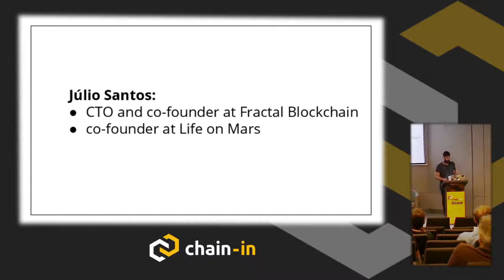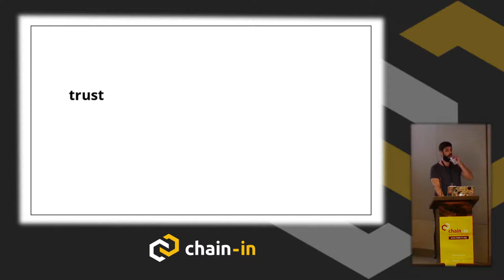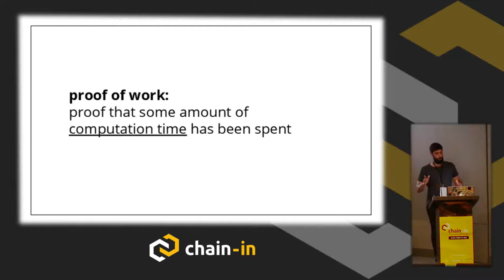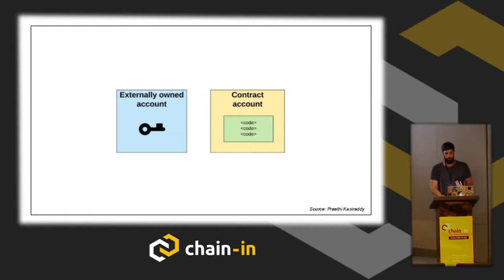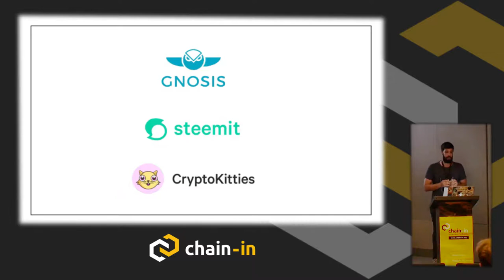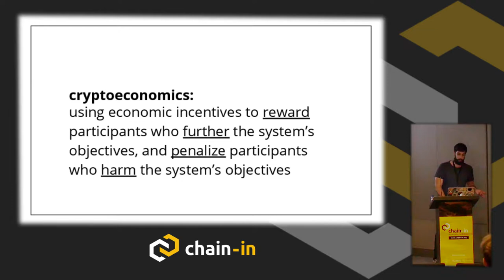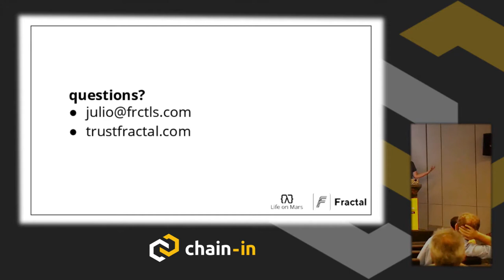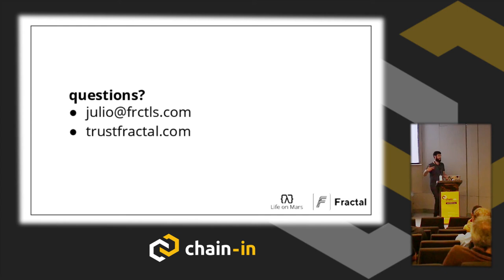Ethereum 101 | Júlio Santos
Abstract: Ethereum is to general-purpose computing what Bitcoin is to currency. In this short talk, we will go through the basics of how it works: accounts, Ether and gas, transactions, and smart contracts. We will also cover how dApps can be built on top of Ethereum.

Biography: CTO at Fractal Blockchain: building a decentralized future. Helping humankind level up through blockchain technology. I lead an elite software consultancy, Life on Mars, an incredible team of engineers. I have developed, and managed the development of, several technology solutions for clients like Twitter, Disney, Sony, and HBO. I am also a great cook.